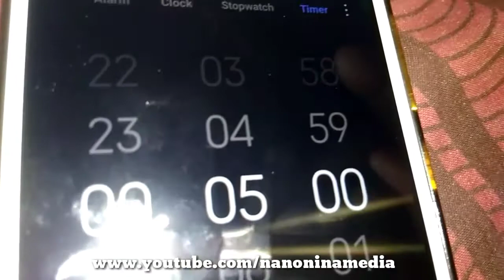Gak Butuh Waktu Lama Cuma 5 Menit Masak Nasi Uduk Nasi Gurih Pakai Panci Presto I Homemade Cooking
Ternyata Ga Butuh Waktu Lama Cuma 5 Menit Masak Nasi Uduk/Nasi Gurih dengan Panci Presto